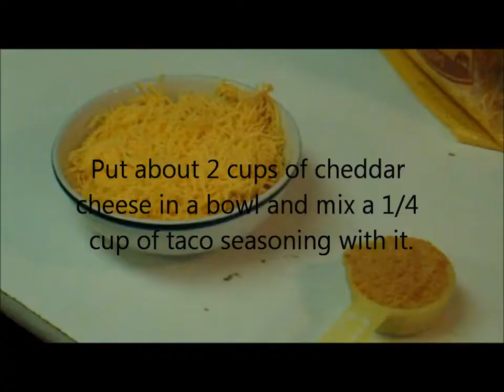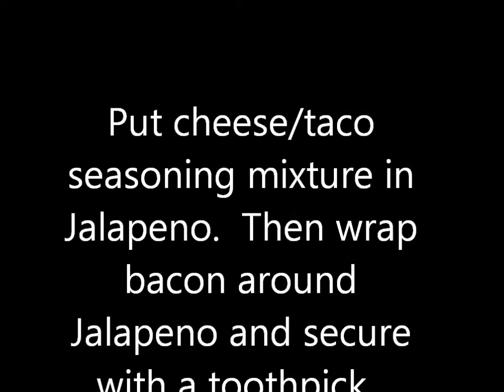Stuffed Jalapenos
Easy Stuffed Jalapenos